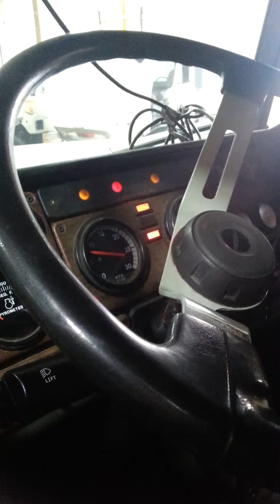Freightliner classic start